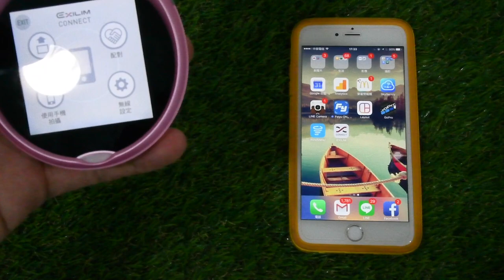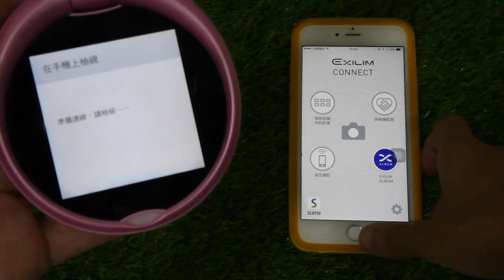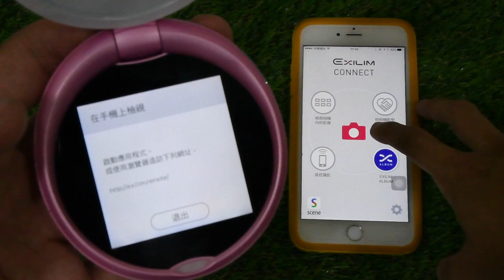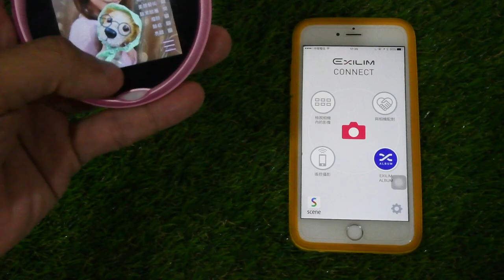CASIO TR Mini ｜TR-M11 無線傳輸教學